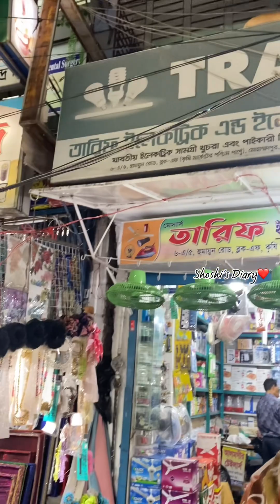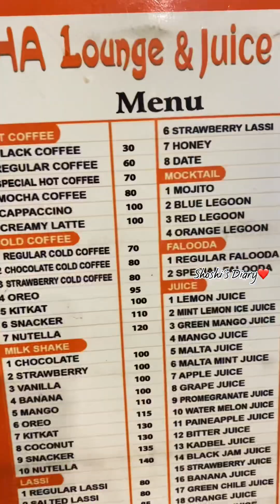ফুটপাতের দোকানে এত সুন্দর আর ভালো কোয়ালিটির জুয়েলারি😌বাজেটের মধ্যে ক্রোকারিজ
ফুটপাতের দোকানে এত সুন্দর আর ভালো কোয়ালিটির জুয়েলারি পেয়ে গেলাম😌বাজেটের মধ্যে ক্রোকারিজ দেখলাম